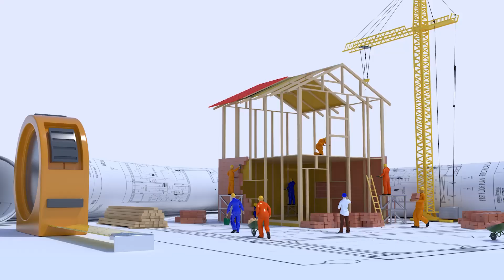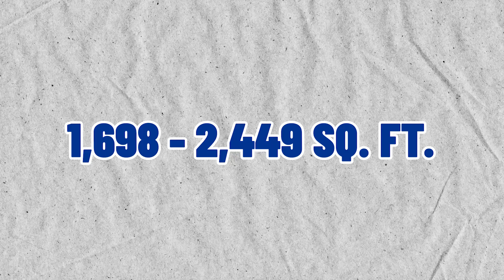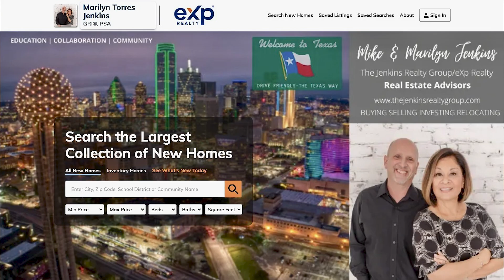Spiritas Ranch: New Home Construction In Little Elm Texas By Pulte Homes | Spiritas Ranch Community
00:00 - Intro to Spiritas Ranch: New Home Construction In Little Elm Texas By Pulte Homes
04:14 - All About the Builder: Insights into Pulte Homes and Their Legacy
07:57 - Model Home Details: Exploring the Features of the Showcase Home
08:54 - Home Tour Begins: Guided Tour of Available Home Options
16:35 - Bonus Teaser: Sneak Peek into Another Model Home at Spiritas Ranch
18:54 - Wrap up to Spiritas Ranch: New Home Construction In Little Elm Texas By Pulte Homes
Are you thinking about moving to Little Elm Texas? Let’s explore the new home construction in Spiritas Ranch in Little Elm Texas built by Pulte Homes today!
Join us as we uncover the benefits of investing in new home construction within the thriving real estate market. In our latest video, we dive deep into the advantages that come with choosing a newly built residence, such as enticing incentives and top-notch energy efficiency features that today's builders offer.
Get an inside look at the beautiful Pulte Homes’ Caldwell model located in Spiritas Ranch, Little Elm, Texas. We bring you on a detailed tour of the spacious and functional layout of this model home. Witness the perfect blend of aesthetics and practicality that could become your dream home.
But that's not all - we also provide an exclusive sneak peek at the Rybrook model! This bonus tour showcases yet another stunning home option available for those considering a life in Spiritas Ranch. Learn about what makes this community so special, from the luxurious amenities to the peaceful surroundings that provide an idyllic lifestyle for its residents.
Whether you're a first-time homebuyer, looking to upscale, or simply exploring the market, this video is an invaluable resource. Don't miss out on discovering the potential of new home construction and what it can offer you.
I’d love to help you make a smooth move to Little Elm Texas!
🤔 Thinking of Moving to Dallas Texas? 🤠
This channel is about moving to Dallas Texas, living in Dallas Texas and relocating to Dallas Texas.  We also cover moving to the Dallas Texas suburbs, living in the Dallas Texas suburbs and relocating to the Dallas Texas suburbs from outside of Texas or within the Dallas Texas metroplex.

If you want to know everything there is to know about living, working, eating, shopping, the good and the bad of moving to Dallas Texas and the Dallas Texas suburbs, then hit the subscribe ▶️ button and tap that notification bell 🔔 so that you will be the first to know about the current market in Dallas Texas.  🤗

We get calls 📞 and texts 📲 and emails 📧 every day from people just like you who are looking to make their move to Dallas Texas and who are looking for help in selling their homes 🏡 and finding a new one, and we absolutely love it. 😍 So whether are moving in a few days or few months give us a call, shoot us a text or send an email we would love to help you make a smooth move to Dallas Texas. 🤠
🆓FREE RESOURCES:
Marilyn Torres Jenkins|Dallas Texas Real Estate Agent 0733744
Mike Jenkins|Dallas Texas Real Estate Agent 0492280